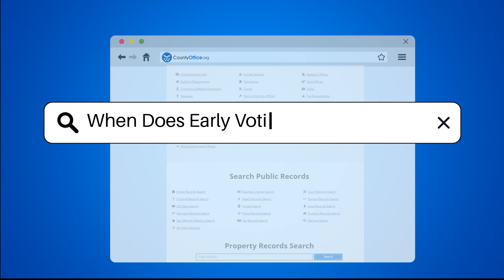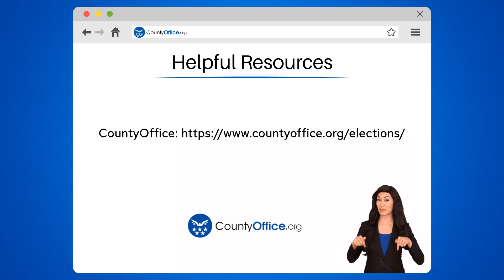When Does Early Voting Start in Oregon? | CountyOffice.org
When Does Early Voting Start in Oregon? Are you prepared to make your voice heard in the upcoming elections? In this informative video, we'll guide you through the essential details about early voting in Oregon. Understanding the early voting process is crucial for ensuring that you can cast your ballot without any last-minute hurdles. We will cover the specific dates you need to know, including the voter registration deadline and the start of the early voting period. Additionally, we'll provide insights on how to locate early voting sites and the timeframe during which you can vote in person.

If you're considering voting by mail, we will also explain the absentee ballot return process to ensure your vote counts. Whether you are a first-time voter or a seasoned participant, this video will equip you with the knowledge you need to navigate the early voting landscape in Oregon confidently. Join us as we break down the steps you need to take to make your voting experience seamless.